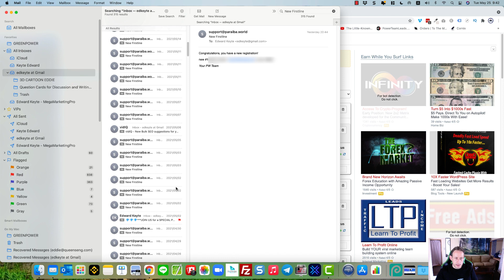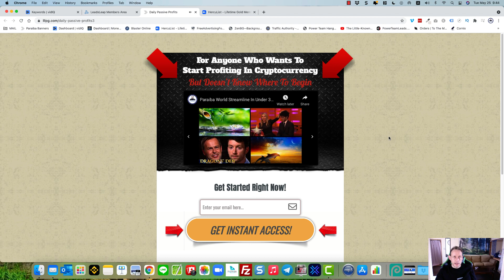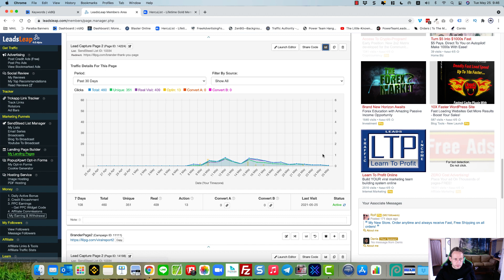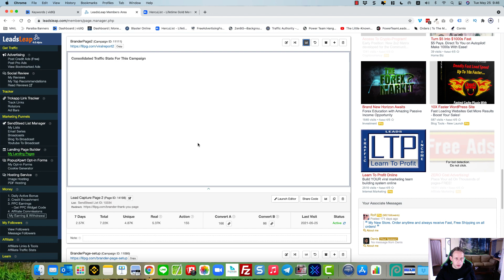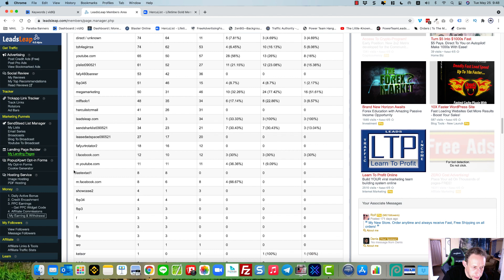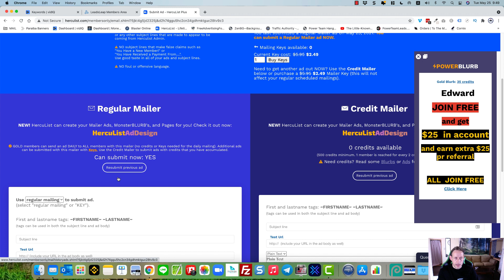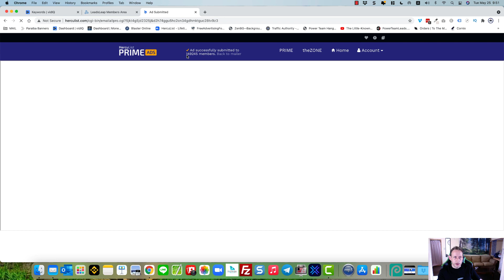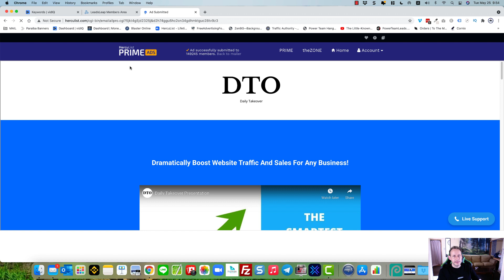🆕 Increase Website Traffic In Minutes | Increase Website Traffic Free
Click the following link to learn more about how to increase website traffic in minutes, check out

The video is all about how to increase website traffic in minutes and information but I also cover the following subject:
- how you convert the traffic to leads and signups into your business

So you would like to find out more about increase website traffic in minutes, I did too and here's the the video I made.
How to increase website traffic in minutes has always intrigued me so I did some research over the years and have used this platform off and on for some time thus decided to published this to YT .
If you were searching for more details about increase website traffic free or get traffic to your website did this video help?

Don't Forget to check out how I’m able to generate an online passive income right

Lock-In A Position In The Powerline And

A complete and free traffic generation system with a multiple income stream built in that can build up to a $500 a day income from home.
Have you been thinking of using Youtube to grow your business
but you’re not sure where to start and you're scared of wasting time on the wrong steps? Let me help you! I'll show you the right steps on how to setup and grow your channel quickly get your first 100 subs and a lot more views, subscribers and leads for you business

 Learn how to increase website traffic fast and how to increase website traffic in minutes.

WebsiteTraffic DigitalMarketing FreeTraffic Lock-In A Position In The Powerline And